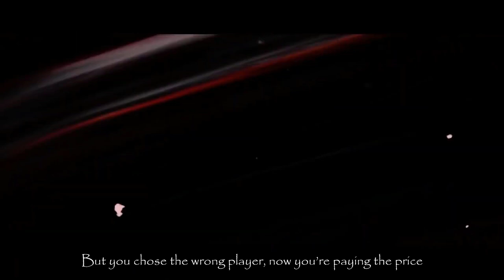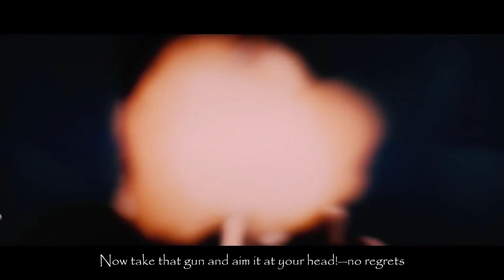Sol - Last Dance (prod. AURORA)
👉Join the AuroraVerse:
👉Join the Walker Database:

Lyrics:
[Verse 1]
Black jacket, black streak, black humor, black cash,
You could’ve had it all, but you chose the wrong path.
You don’t fit my game now, you’re like a bad dream,
Vetements on my feet, thoughts heavy, bursting at the seams.
We could’ve conquered the world, now only scars remain,
Instead of memories, bullets fill the void, a cold chain.
Beautiful on the outside, but empty within,
It’s too late for “I’m sorry,” your chances growing thin.
Don’t fool yourself, baby, I’m colder than steel,
Look into my eyes, tell me how does it feel?

[Chorus]
Tonight, we’ll dance this last dance,
She wants to touch me, but she can’t take the chance.
I wanted to give you a gun and pull off a heist,
But you chose the wrong player, now you’re paying the price.

I could’ve given you cash, love, fame, and respect,
Now take that gun and aim it at your head!—no regrets.
Pull the trigger—bang! bang! bang!
If you feel you messed up, baby, end this game

[Verse 2]
I’m in the spotlight now, fame’s a double-edged blade,
You see my face everywhere, it’s a price you paid.
I’m cruising through the city, late nights on my own,
You could’ve had the throne, now you’re just another clone.
No more calls, no texts, your number’s out of reach,
I’m living on the edge, you’re stuck on repeat.
You thought you could replace me, but I’m one of a kind,
Now all you got is memories, left far behind.
You wanted love, but played a losing game,
Now you’re stuck with regret, while I’m building my name.

[Bridge]
Baby, I’m unavailable, yeah,
Forgave your mistakes, yeah,
Now I’m sipping on this brandy, yeah,
Life drew the conclusions, you know it’s fair.
Now it’s just me and my fears, constant stare,
Feeling like I’m locked up, Alcatraz Prison, yeah.
There’s no chance for us, baby, no chance,
Your time’s up, girl, it’s the end of our dance.

SOL · AUR0RA · Sol

last Dance